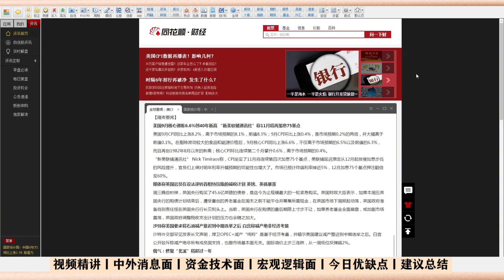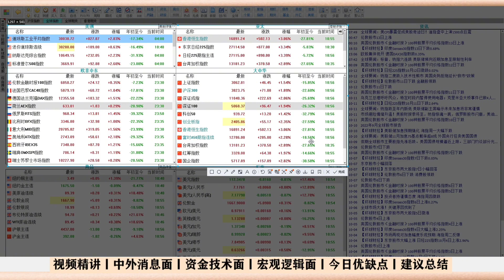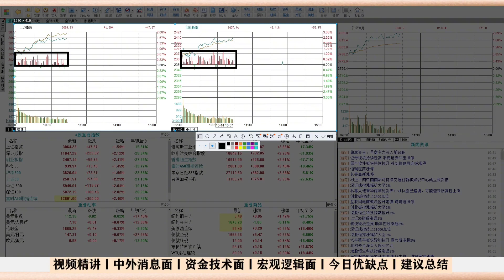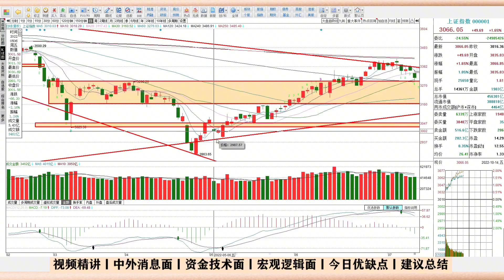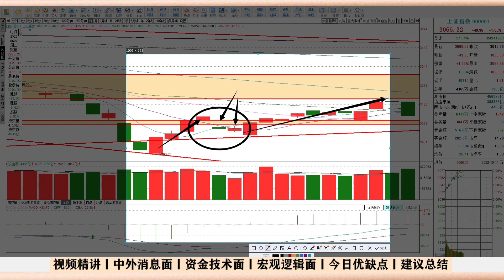A股危险解除了！美国CPI暴雷却大涨原因，股市最后风险释放完毕！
十四年的奔波与沉淀，心如磐石。除了技术面和基本面，还有诗和远方。股市中最疼老婆的投资人。A股危险正式解除了！美国CPI超预期暴雷，却万万没想到以全球大涨收场！这里存在什么原因呢？这条视频正式全面解读与揭晓答案！而且身为10月股市最后的风险终于落地成盒释放完毕，那么A股能否在10月份再上一城？拿下更多反弹指数呢？下周股市又会怎样演绎涨跌剧本？万千散户的寒冬还会再来吗？耐心看完这段视频，都会给你答案！